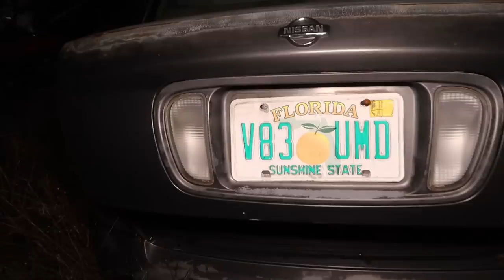(30 MINUTES ALONE SALVAGING SPIRITS) HAUNTED JUNKYARD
Join me as I search for the paranormal and haunted spirits in this creepy Junk Yard...